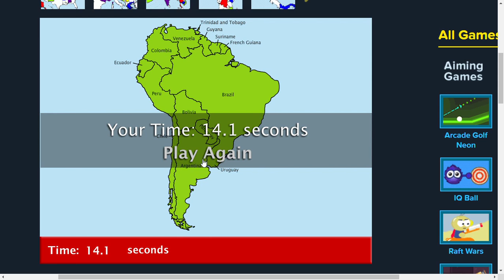Map Snap Speedrun South America 12.7